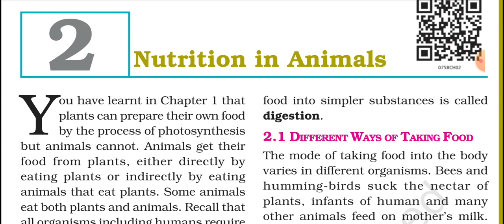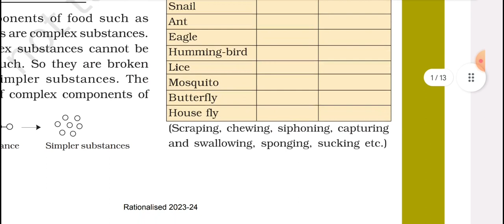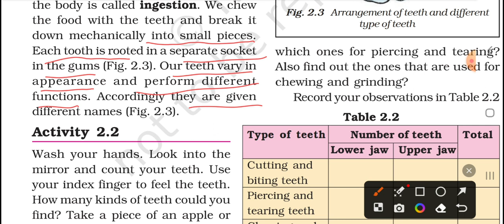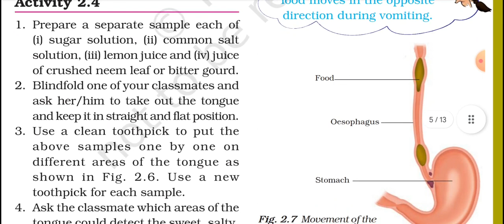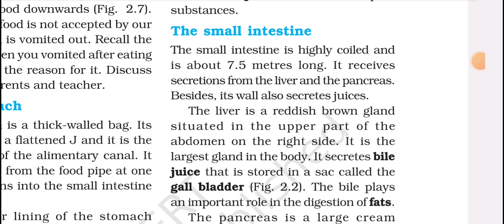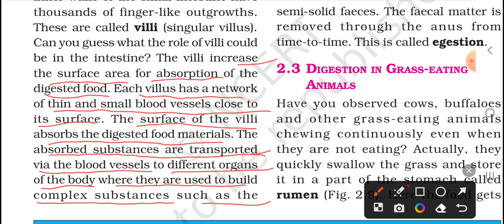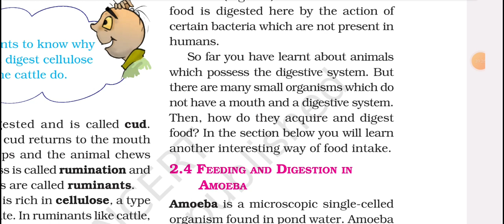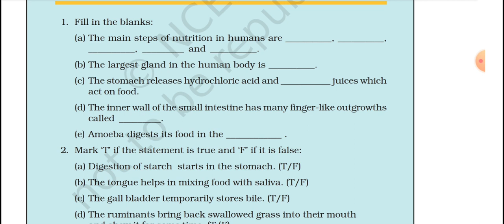Nutrition in animals|science|explanation in Hindi of full chapt